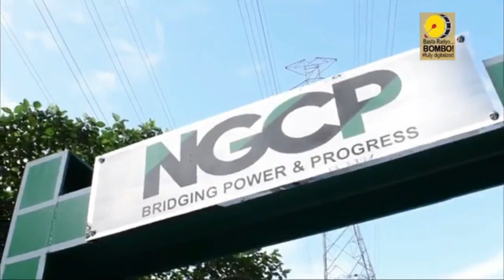Patay-sindi nga supply it kuryente bangud sa mga nagkaeatumba nga puno, pagkaputoe it mga linya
Bangud  sa  mga nagkaeatumba nga  puno it  butong ag pagkaputoe it mga linya it  kuryente  bangud sa mabaskog nga hangin ag uean tuga it Bagyong Egay ro rason kon ham-an nga naka-experiensiya it patay-sindi nga supply it kuryente  ko nagtaliwan nga mga inadlaw.